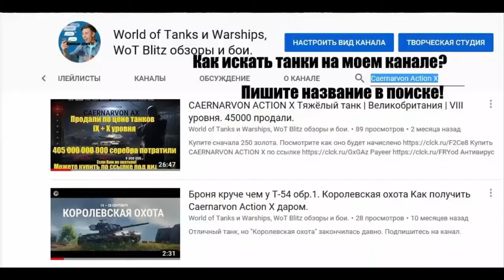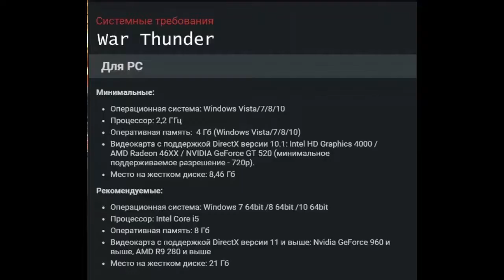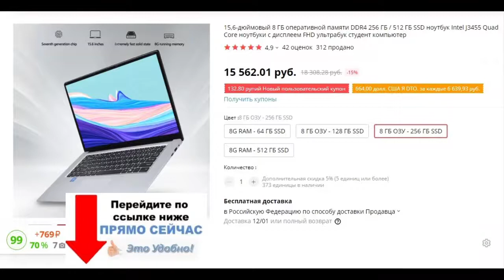Семейство КВ War Thunder. Регистрация под видео.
Портативный мини-компьютер K8 для ПК с водонепроницаемой клавиатурой,
4 ГБ оперативной памяти, 64 ГБ ROM, Windows 10 система черный

GPD WIN2 8GB + 256GB Ноутбуки Mini 6-дюймовые Окна 10
Сенсорный Экран Micro HDMI Порт Карманный Ноутбук Черный

15,6-дюймовый 8 ГБ оперативной памяти DDR4 256 ГБ / 512 ГБ SSD ноутбук
Intel J3455 Quad Core ноутбуки с дисплеем FHD ультрабук студент компьютер
ссылки нет, такой товар быстро купили.